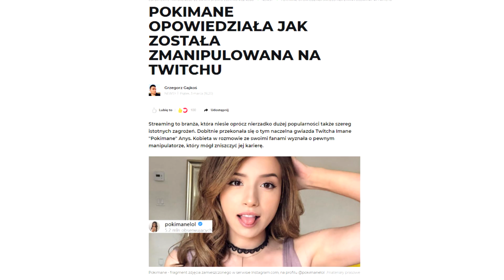PODSZYWA SIĘ POD CHŁOPAKA POKIMANE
opis :Animacja Smieszna Streamerka podszywanie się udawanie chłopaka